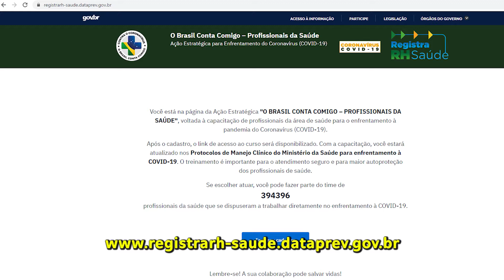Médicos Veterinários devem se registrar no site do Governo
INFORMAÇÕES:
Assista: PUC HD » Canal 24.1 | NET HD » Canal 22 | VIVO TV - SKY HD - CLARO TV » Canal 324 Telefone: (62) 3946 – 1950 Rua 260, Qd.72-A, Lt.06, s/n - Setor Leste Universitário, Goiânia - GO, 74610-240